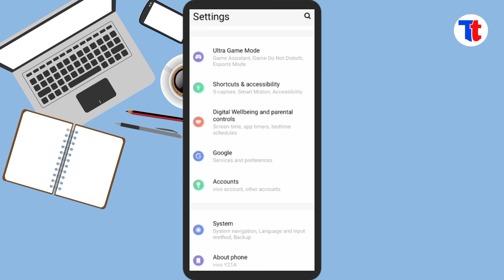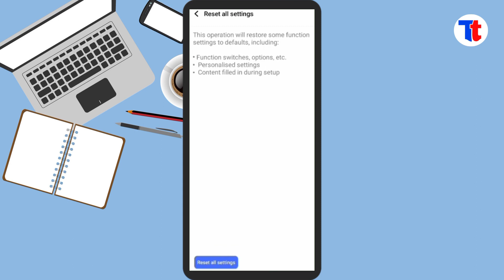Mobile Ki Settings Karab Ho Jay To Kaise Thik Karen || मोबाईल की सेटिंग खराब हो जाए तो कैसे ठीक करें